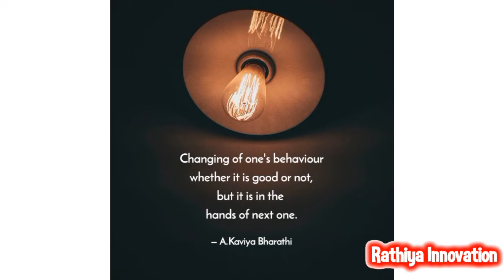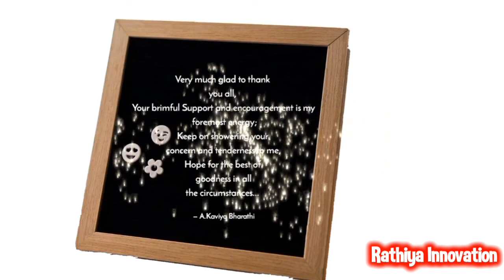✨நன்றி மறப்பது நன்றன்று✨ | ✨அனைவருக்கும் எனது உளமார்ந்த நன்றி 🙏✨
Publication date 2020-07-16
Topics
Covid-19, Pandemic, Coronovirus, Short Stories